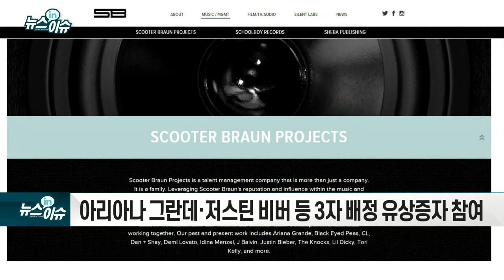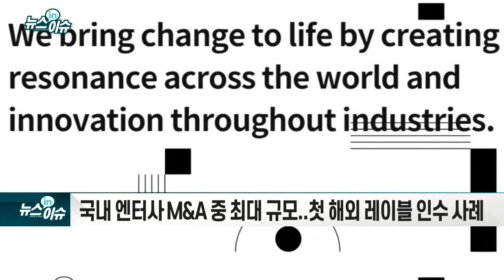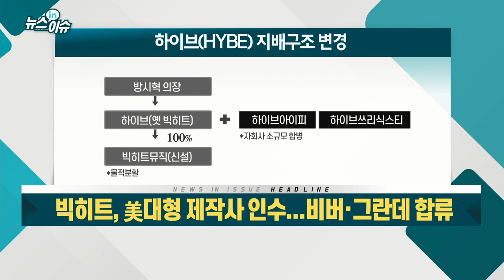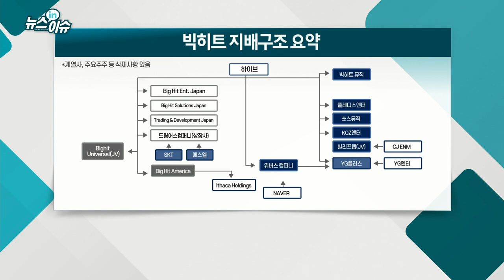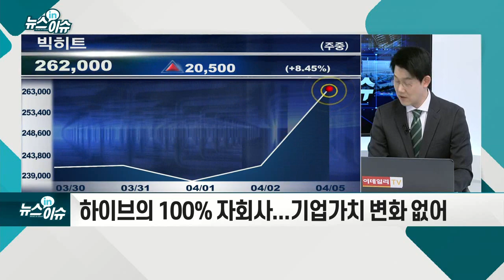빅히트, 美대형 제작사 인수... 비버·그란데 합류_기업IN이슈 (20210405)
- 하이브, 이타카홀딩스 지분 100% 인수... 1조 1,800억 투입
- 아리아나 그란데·저스틴 비버 등 3자 배정 유상증자 참여
- 국내 엔터사 M&A 중 최대 규모..첫 해외 레이블 인수 사례
- 1일 ‘빅히트뮤직’ 신설… 음반·레이블사업 물적분할
- IPO 가능성 일축 “매각 등 계획없어”
- 하이브의 100% 자회사... 기업가치 변화 없어
- KB證 “추가적인 레이블 인수 기대”
- 한투 “레이블 독립성 강화… 비유기적 성장 기반”
- 유증 관련… 하나 “희석 미미”, KTB “시너지 더 크다”